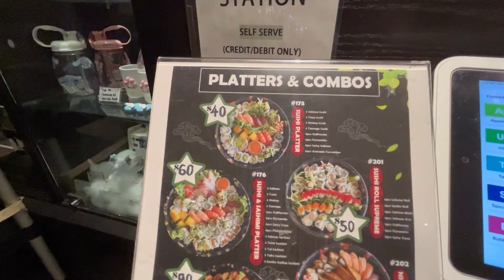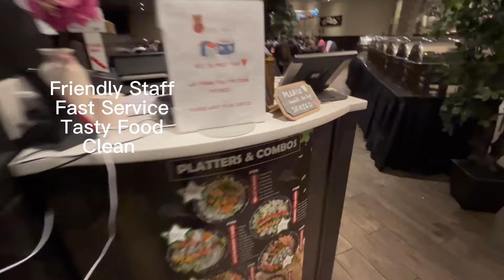MANDATORY ba ang pag bukod ng mga BATA dito sa Canada?/ Buhay Canada/ Grabe ang Buffet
If you are looking for a Japanese/Asian Buffet.. This place is for you. Friendly staff, Tasty food, Fast Service & Clean restaurant.